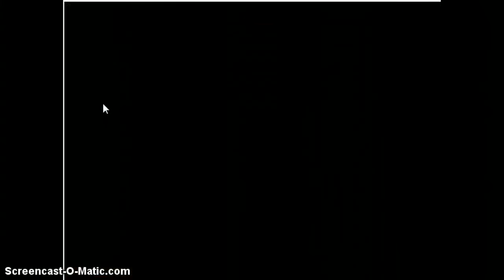blym level 1-10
easy game! can you try it ?